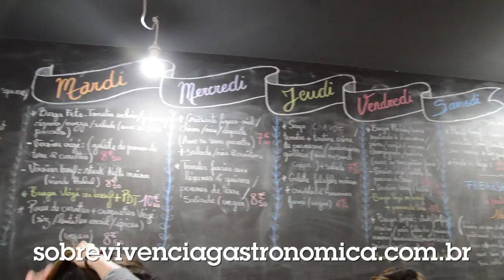Freakshake do Wally's coffee GSGFRANÇA - Sous-titres en français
Hoje a Tici vai mostrar pra gente um um milkshake de loco, um verdadeiro FreakShake.

Wally's coffee
19 Place Philippe Lebon, 59000
Lille, France

AH, não deixa de torcer por nós na Batalha dos Cozinheiros com o Buddy Valastro usando ‪#‎TeamAndreEAdelino‬
Record - 28 de junho / terça-feira / 22h30
Discovery Home & Health - 01 de julho / sexta-feira / 21h40
‪#‎buddyvalastro‬ ‪#‎batalhadoscozinheiros‬ ‪#‎AndreeAdelino‬ ‪#‎GSG‬ ‪#‎CozinheiroAmador‬ ‪#‎Record‬ ‪#‎Discoveryhh‬‪#‎adelinodobatalhadoscozinheiros‬